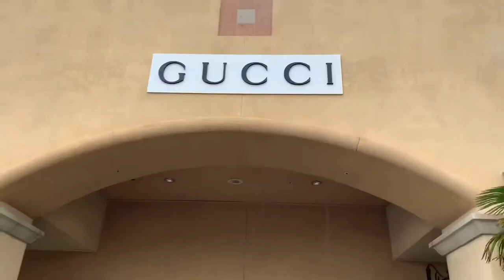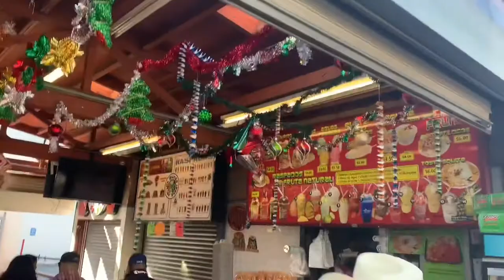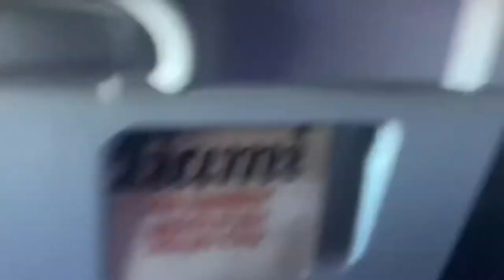California Trip | Yobani C. Aguilar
Hey bitches 🤠 today’s video is a short little vlog of my vacation trip to California. It was one of the best experiences I’ve had, my family over there is truly the greatest. Definitely will be going back. Anyways I know this isn’t the long awaited quince vlog you all have been waiting for, but I promise it will be coming soon I am trying my best to perfect it so you all can have such a great time watching it. Anyways I hope you enjoyed this weeks video!!